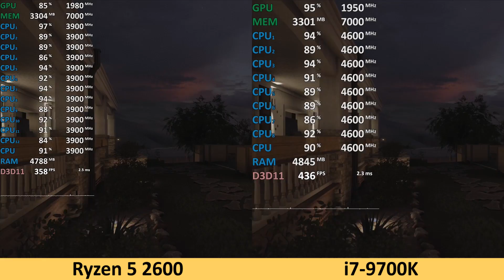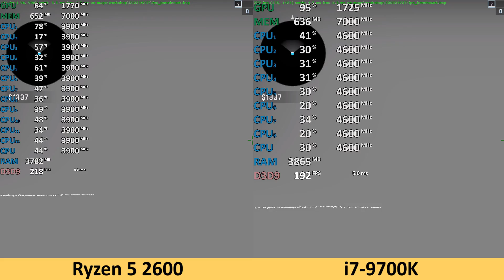Ryzen 5 2600 vs i7-9700K - 1080p Benchmark Test Comparison - 144Hz (RTX 2080 Ti)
i7-9700K vs Ryzen 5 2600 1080p gaming
00:01 - Tom Clancy's Rainbow Six: Siege | ultra
00:48 - Assassin’s Creed Origins | very high
02:40 - PUBG | ultra
05:14 - CS:GO | low
06:55 - Fortnite: Battle Royale | epic

AMD Ryzen 5 2600 at 3.9Ghz
Asrock B450M Pro4
2x8GB DDR4-3200

Intel Core 7-9700K MCE enabled
Asrock Z370 Killer SLI
2x8GB DDR4-3200

Both CPU have some oc potential left. The i7 more than the Ryzen 7 (after 4.3Ghz-4.4Ghz you hit a liimit)

Palit GeForce RTX 2080 Ti Gaming Pro OC
Driver: 417.42

144Hz
1080p gaming
TechEpiphany